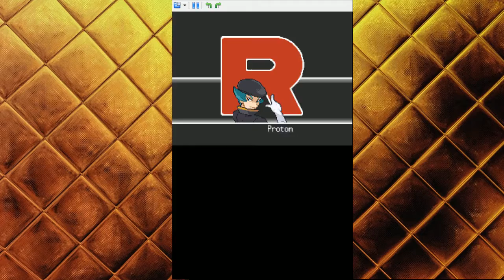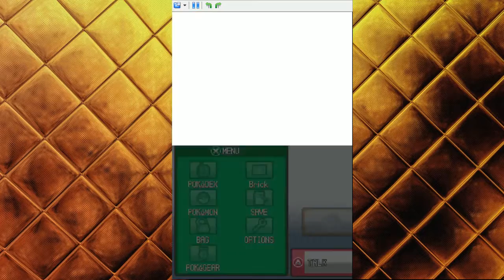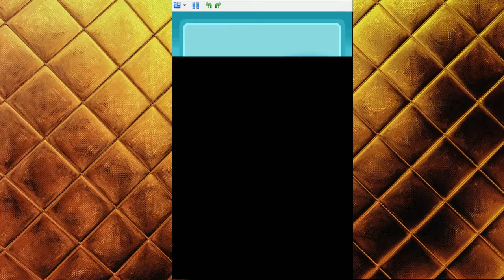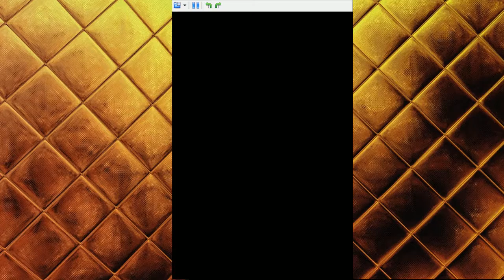Pokemon Heartgold Randomized Nuzlocke Part 7: Fear the Proton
Back at it once again with another nuzlocke project, this time managing to work a DS emulator and starting on my favorite gen of pokemon along with one of my favorite games I had played during my younger days, Hope you all will enjoy as I know I will.